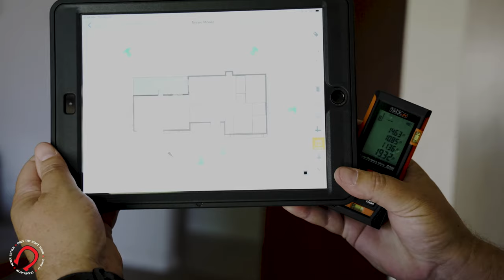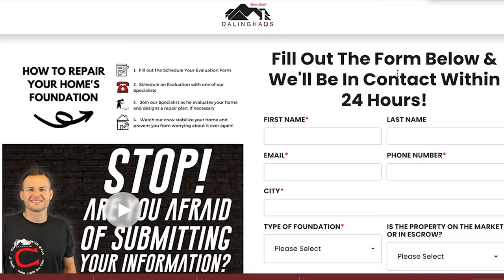What to Expect During a Foundation Inspection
Taking into consideration the best method to fix your home's foundation, and putting your mind at ease is our goal. Today you will learn, what to expect during a foundation Inspection.

Foundation inspections for homes on the market are now $750.00.

0:00 - Intro.
0:27 - Inspections start
2:00 - How long does the inspection take?
2:24 - Wrap Up

**Your premier Southern California & Arizona Foundation Repair Specialists**

Lic. #983851
ROC 330307